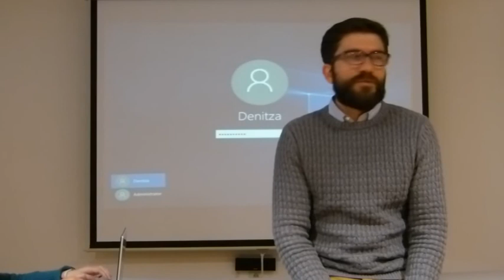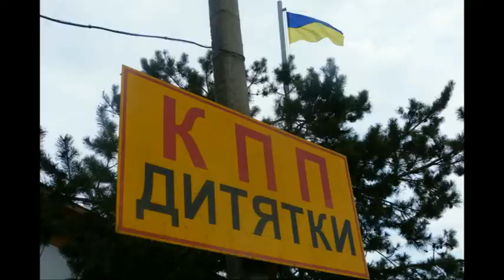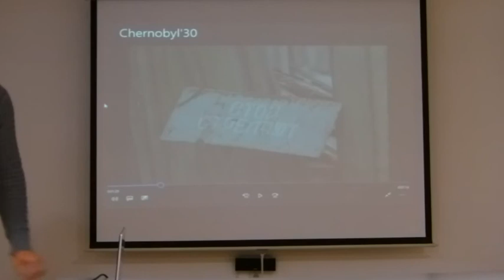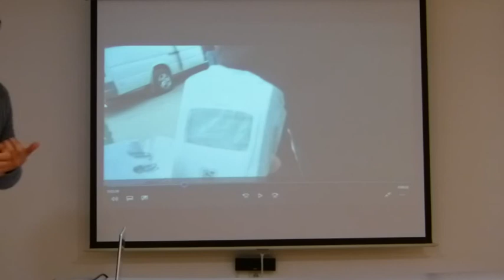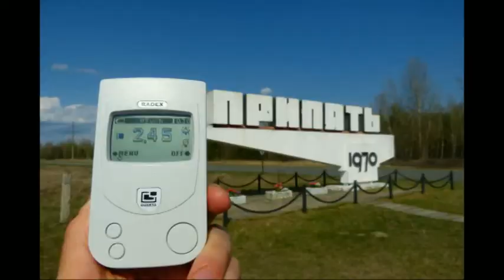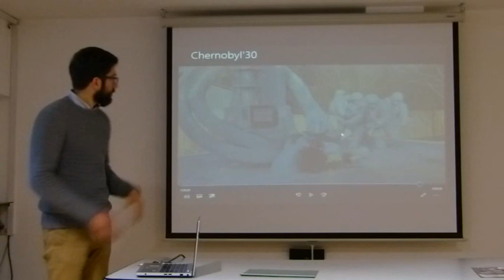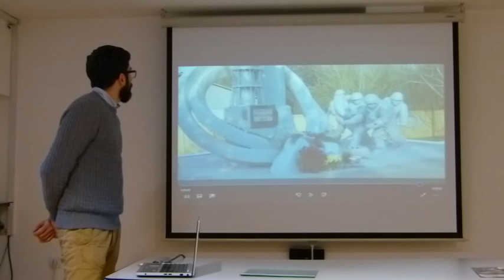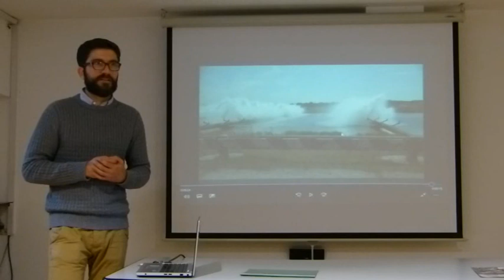30 години от Чернобил - Генади Кондарев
На 26 април се навършиха 30 години от ядрената авария в Чернобил. Тя има жестоки последици за хората, които живеят в непосредствена близост до избухналата централа. Но засегнати са и жителите на по-голяма част от Европа, далеч отвъд пределите на Украйна.

Генади Кондарев - екоактивист, посетил Чернобил

Документален филм на CEE Bankwatch за ядрените реактори в Украйна и удължаването на живота им.